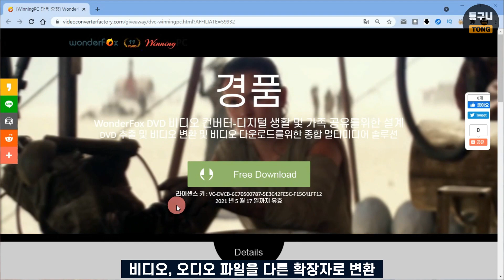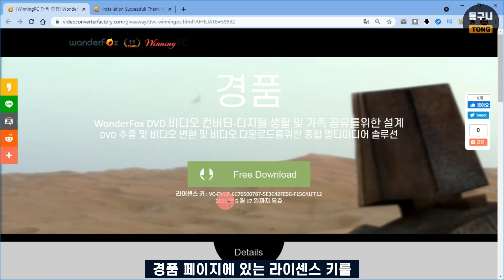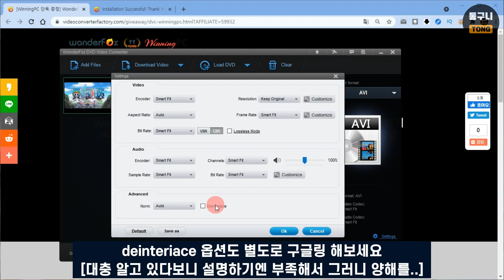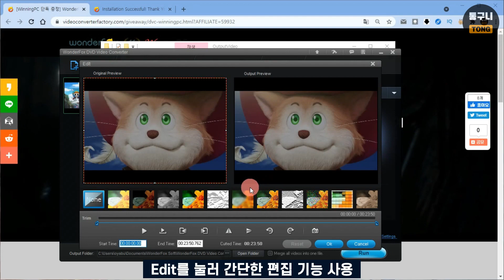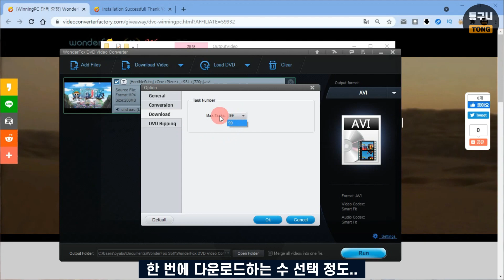동영상 인코딩 프로그램 WonderFox DVD Video Converter, 비디오 다운로드&편집, 평생 무료 버전 경품 [4월 26일 수정]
WonderFox DVD Video Converter는 비디오, 오디오 파일 확장자를 변환할 수 있는 인코딩 프로그램입니다.
부수적인 옵션은 스트리밍 사이트 동영상 다운로드 및 간단한 영상 편집 기능을 제공하고 있습니다.
특별하게 뛰어나진 않지만 다양한 확장자를 선택하고 변환하는 건 속도도 준수하고 무난한 편입니다.
첨부한 링크를 눌러 경품 페이지로 이동하면 라이센스 키, 등록 날짜를 바로 확인할 수 있습니다.
한국어를 지원하진 않지만 사용법이 쉬운 프로그램이 컨버터가 필요한 분들은 가볍게 사용해 보세요.

개인 사용자, 평생 무료 라이선스
업데이트 & 기술 지원 X
등록 기간 : 4월 30일까지